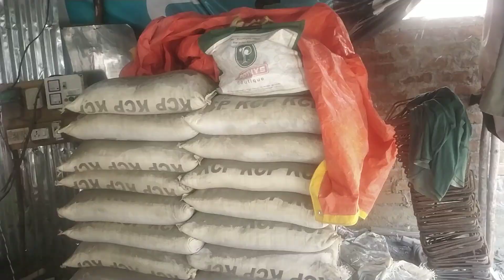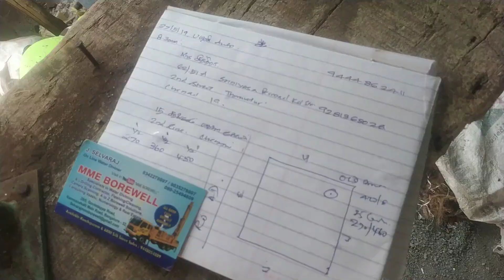(516) CHENNAI TAMILNADU DOMESTIC BORE WATER POINT J. SELVARAJ TRADITIONAL METHOD 9035278897-9to10am